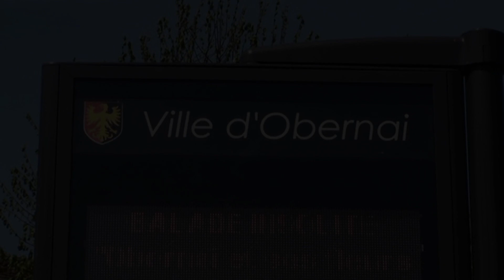68 - OBERNAI - 2010